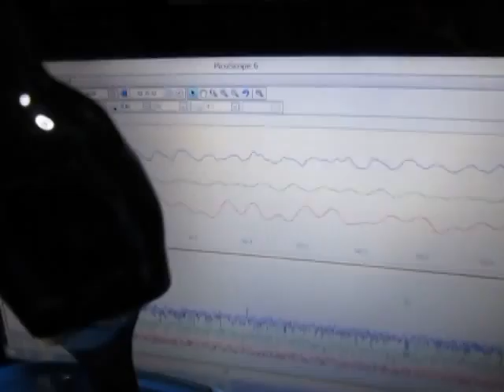超音波‹測定・解析›システム（超音波テスター） ultrasonic-labo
どんな素朴な見方でもいいから、
　自分の眼でものを見、

どんな単純な考え方でも結構だから、
　自分の頭でものごとを考える習慣を
　つけるのが
　先決問題である。

そしてそれが
　科学の第一歩である。
（中谷宇吉郎著　科学と社会　より）